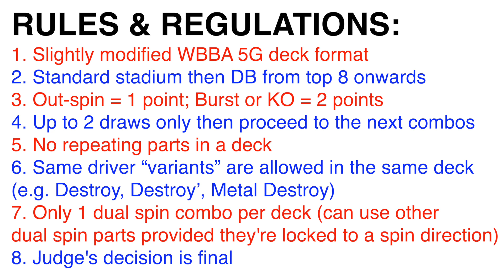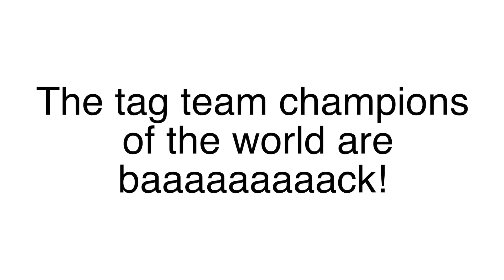Bankee G4 Tournament Philippines 052023B Beyblade Burst DB Dynamite Battle BU Ultimate ベイブレードバースト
The Papabey Show - Beyblade Burst Single Layer Dual Layer God Chouzetsu Cho-Z GaTinko Gachi GT Sparking Superking SK Dynamite Battle DB Burst Ultimate BU

Bankee Mall Tournaments Philippines Beyblade Burst DB Dynamite Battle ベイブレードバースト